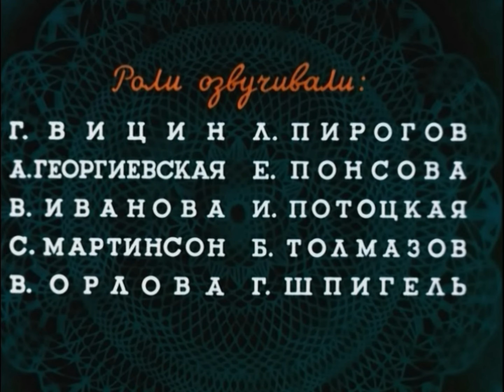Кошкин дом. Советский мультфильм 1958 года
В 1958 году на экраны вышел советский мультфильм «Кошкин дом», который сразу же стал популярным среди зрителей. Мультфильм был снят режиссерами Леонидом Амальриком и Львом Атамановым на студии «Союзмультфильм».

Сюжет мультфильма рассказывает историю кошки, которая живет в роскошном доме и приглашает своих друзей на бал. Однако, когда в ее доме начинается пожар, она остается без крыши над головой и вынуждена искать приют у тех, кого она ранее презирала. Эта история показывает, насколько важна дружба и помощь в трудные моменты жизни.

Мультфильм получил высокую оценку критиков и зрителей благодаря своей глубокой морали и великолепной анимации. Художественный руководитель Лев Атаманов создал уникальные образы персонажей, которые стали классическими для советской мультипликации.

«Кошкин дом» является одним из наиболее значимых произведений советской мультипликационной школы и до сих пор пользуется популярностью среди детей и взрослых. Этот мультфильм учит нас тому, что настоящая дружба может преодолеть любые трудности и невзгоды, а также напоминает нам о том, что богатство и статус не могут заменить искренние отношения между людьми.